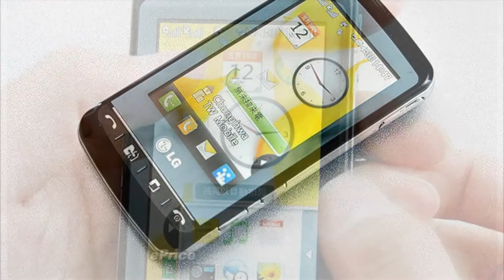Photos of the LG Incite | Not A Review!